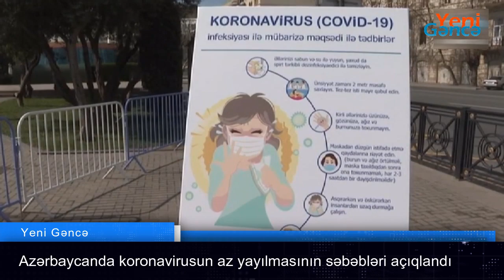Azərbaycanda koronavirusun az yayılmasının səbəbləri açıqlandı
“Koronavirusa yoluxan şəxs nə qədər tez aşkar olunsa, onun izolyasiyaya alınması müsbət nəticə verər. Azərbaycan da bu baxımdan təqdirəlayiq addım atmış oldu”.

Bunu Ümumdünya Səhiyyə Təşkilatının (ÜST) Azərbaycandakı nümayəndəsi Hande Harmancı keçirdiyi online brifinqdə deyib.

O qeyd edib ki, karantin rejiminin vaxtında elan edilməsi də yoluxma sayının azalmasına təsir göstərdi: “Eyni zamanda, ölkəyə gələn şəxslərin tək-tək yoxlanılması və virusun aşkar olunduğu şəxslərin ayrılmış xəstəxanalarda vaxtında karantinə alınması alqışlanan addımdır”.